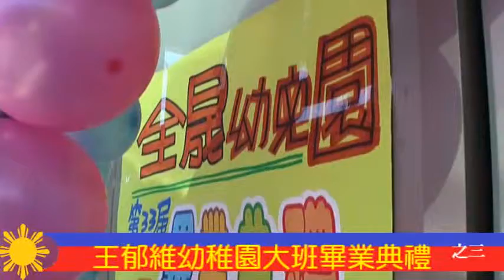王郁維幼稚園大班畢業典禮_03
王郁維自幼稚園大班畢業
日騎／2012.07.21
攝影／馬非白
版權／南方快報

"JAI HO", 樂曲 管理者：
One or more music publishing rights collecting societies
UMPG Publishing